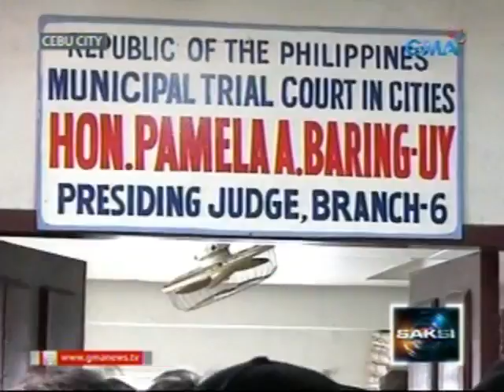Saksi: 2 patay sa pamamaril ng Canadian sa korte sa Cebu